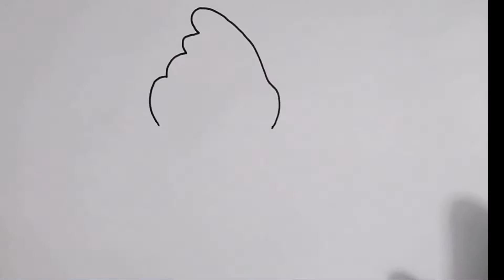Dondurma çizimi / Kolay çizimler / Çizim ve boyama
Kolay çizimler
İlkokullar için görsel sanatlar dersi
Hayvan çizimleri
How to draw ice cream
Dondurma çizimi